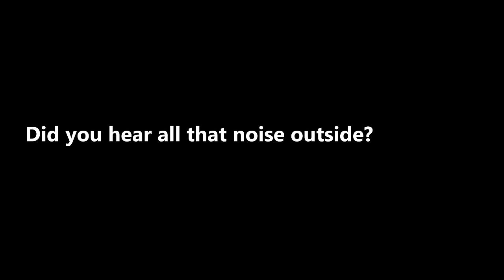Skyrim - Sybil Ward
(56) You know, we never took that girl to say goodbye to her mother...

Mod List includes:
Inigo